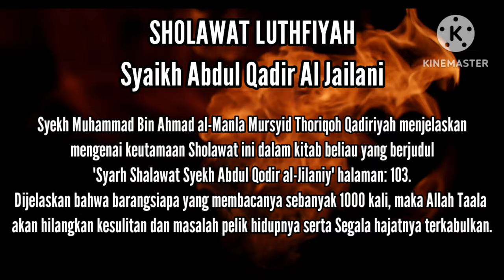SHOLAWAT MEMUDAHKAN URUSAN | SYEKH ABDUL QADIR JAELANI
Sholawat untuk memudahkan urusan yang pelik dan rumit dari Syaikh Abdul Qadir Al Jailani.

Seorang Mursyid Thoriqoh Qadiriyah yang bernama Syekh Muhammad Bin Ahmad al-Manla menjelaskan dalam kitab "Syarah Shalawat Syaikh Abdul Qodir al-Jilani" halaman: 103. "Bahwasanya barangsiapa yang membacanya sebanyak 1000 kali, maka Allah Taala akan hilangkan kesulitan dan masalah pelik hidupnya serta Segala hajatnya terkabulkan."

اللهم صل على سيدنا محمد وعلى آل سيدنا محمد صلاة من في السموات والأرضين عليه وأجر يا رب لطفك في أمري  .

Allahumma sholli ala sayyidina Muhammadin wa ala ali Sayyidina Muhammad sholata man fis samawati wal arodhina alaihi, wa ajri Ya Robbi luthfaka fi amri.

Artinya: "Ya Allah, berikan sholawat atas pemimpin kami Nabi Muhammad dan keluarganya sebenar-benarnya sholawat sebanyak makhluq yang ada di 7 lapis langit dan bumi. Ya Tuhanku, lancarkan segala urusanku dengan KelembutanMu.

Semoga menjadi ilmu yang bermanfaat bagi kita semua di dunia hingga akhirat .Amiin.

Terima Kasih sudah mendukung Channel MAJLIS DZIKIR ALMUBAROKAH OFFICIAL, semoga menjadi sedekah jariyah yang berkekalan hingga akhirat.

~ Kontributor ~
Vokal:
Ust Abdul hakim